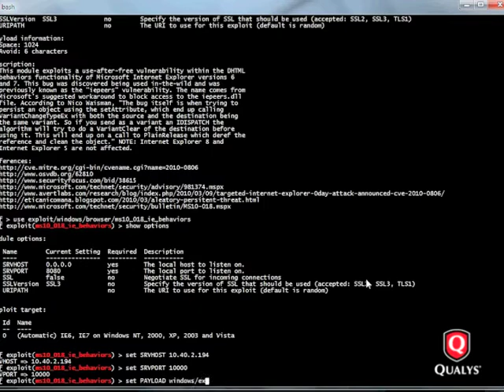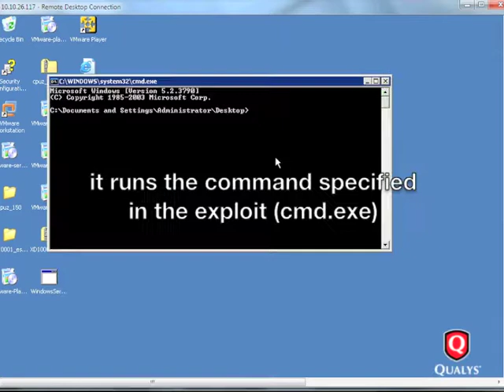Microsoft MS10-018 Exploit for Obsolete Windows 2003 SP1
Exploit for MS10-018 vulnerability applicable to Windows XP SP0 and Windows 2003 SP1.

Exploit Kit used: Metasploit 3.4.1 dev

Video shows POC for 2003 SP1